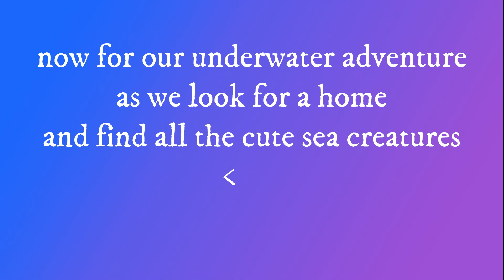Living the Mermaid dream!! Pixelle SMP ep1 Touring Spawn And Finding Our Home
♡ Come grab a cup of tea and settle in with a snug fluffy blanket as we start our adventures on the pixelle SMP.
This SMP server has so many amazing members who are linked in the link below as well as working with the reef life charity to raise money to help preserve and protect our coral reefs.
I am so excited to be a part of such a fun SMP with everyone and can't wait to see everything me and all the other members get up to.